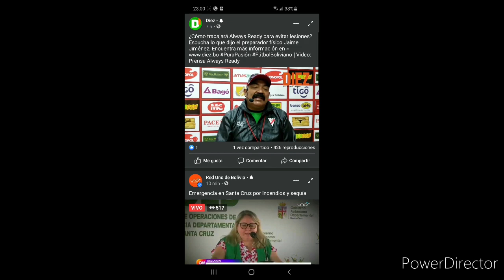SECTOR DEPORTIVO DE YOU TUBE:RESUMEN DE LA NOTICIA DEPORTIVA DE HOY (14-09-2020)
(Cuenta Oficial de Facebook De Mi Canal De You Tube:Walter Alejandro Pinaya Colque - Oficial)

(Canal de You Tube Oficial:Walter Alejandro Pinaya Colque)

 (Cuenta Oficial de
Instagram de mi canal de you
 tube:walter_alejandropcoficial)

Unete Al Grupo Oficial De Facebook De Mi Canal De You Tube:

(Grupo De Facebook Oficial De Mi Canal De You Tube:Walter Alejandro Pinaya Colque - Oficial)

Visita Mi Pagina Web En:

🌐 Blogger (Pagina Web de mi canal de youtube)